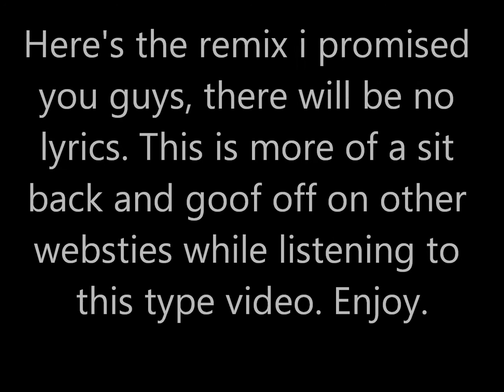Foster the People- Pumped up Kicks (remix)